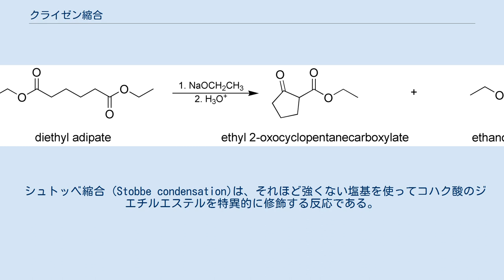クライゼン縮合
クライゼン縮合（クライゼンしゅくごう、英: Claisen condensation）は2分子のエステルが塩基の存在下に縮合反応してβ-ケトエステルを生成する反応である。
本反応を1881年に初めて報告したライナー・ルートヴィッヒ・クライゼンに因んで命名された。
 最近、ルイス酸（TiCl4 - Bu3N or -Et3N ）を用いる初めての方法が報告されている。
これは従来の塩基法に比べ強力であり、低温・高速・高収率で、交差型反応も可能である。
　 エステルのカルボニル基のα位の水素が塩基により引き抜かれエノラートが発生する。
 このエノラートのα位炭素が、もう1分子のエステルのカルボニル基に求核付加する。
 アルコキシ基が脱離してカルボニル基が再生し、β-ケトエステルとなる。
 分子内に2つのエステル結合を持つ分子では、分子内でクライゼン縮合が進行し環状のβ-ケトエステルを生成する。
 この反応は特にディークマン縮合または、ディークマン環化と呼ばれる。
 シュトッベ縮合 (Stobbe condensation)は、それほど強くない塩基を使ってコハク酸のジエチルエステルを特異的に修飾する反応である。
例えば、ベンゾフェノンとの反応がある。
 反応機構は、ラクトン中間体 (5) を介してカルボン酸が生成すると説明される。